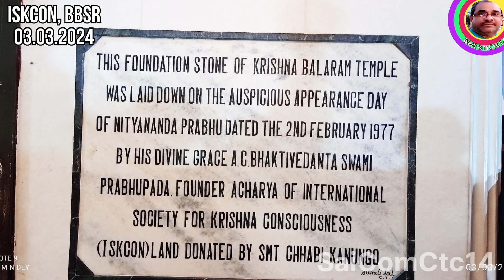ISKCON Temple Bhubaneshwar || ଇସ୍କନ ମନ୍ଦିର ଭୁବନେଶ୍ଵର ଓଡ଼ିଶା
BHUBANESWAR INSKCON
ISKCON TEMPLE BHUBANESWAR
KRISHNA BALARAM TEMPLE
KRISHNA BALARAM TEMPLE BHUBANESWAR